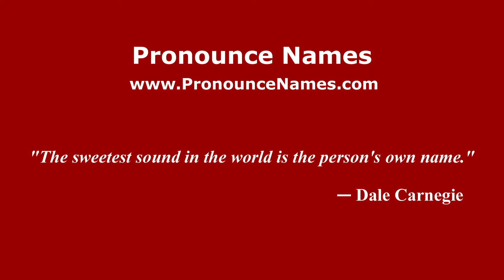How to pronounce Federica Moro (Italian/Italy) - PronounceNames.com